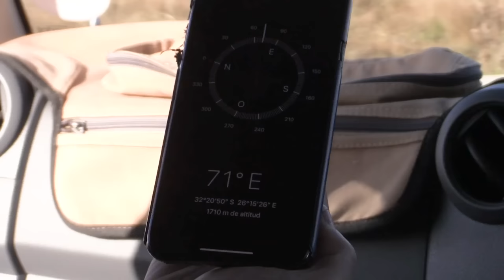African Wanderings With a Spaniard | John X Safaris & CRHC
Alvaro Mazon Jnr first joined us as a team member in his teen years as he spent many a school holiday on the back of Professional Hunters trucks as an Appy. At the time he worked under our old friends Juan Antonia Garcia Alonso and Alvaro Mazon Snr.

Today he heads up Camino Real Hunting Consultants who we are proud to call our hunting partners and representatives from Spain. Not only do they offer African hunts, but world-class adventures from around the globe.

This season Alvaro joined PH Carl van Zyl, Tracker David Adams, and Videographer GJ Du Toit, for a trip down memory lane in the East Cape, South Africa.🦌

Enjoy their hunt in both Spanish and English.

Rifle & Ammo : 7mm LRM by Gunwerks Shooting 180 Grain Bergers

Alvaro Mazon Jr se unió a nuestro equipo cuando era tan solo un niño, aprovechando sus largas vacaciones como estudiante durante varios años consecutivos. De la mano de alguno de nuestros PHs, aprendió y disfrutó muchísimo de aquellos años. Entonces, venía dando apoyo a nuestros buenos y viejos amigos Juan Antonio García y Alvaro Mazon Snr.

Hoy, Alvaro Jr es quien dirige Camino Real Hunting Consultants con gran entusiasmo, siendo para nosotros un orgullo tenerles como socios y representantes en España. Además de trabajar muy de cerca con nosotros, ofrecen cacerías de primer nivel por todo el mundo.

Esta temporada, Alvaro se unió a Carl Van Zyl (PH), David Adams (tracker) y GJ Du Toit (cámara) en un viaje de ensueño por el Eastern Cape, Sudáfrica. 🦌

Disfruta de las aventuras que vivieron juntos tanto en inglés como en español.

Rifle y munición: 7mm LRM de Gunwerks con proyectiles Berger de 180 gr.

🎥 Shot Chapters:
0:00 Introduction
3:41 Zebra Takedown
8:39 Kudu Takedown
14:37 Nyala Takedown
21:29 Warthog Takedown
27:20 Building Tour
30:07 Vaalribbok Takedown
38:49 Outro